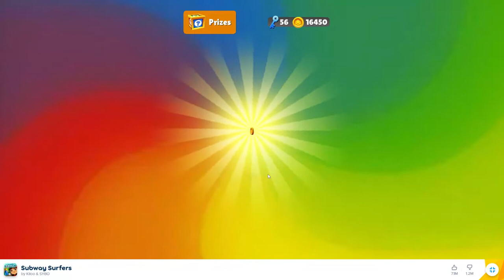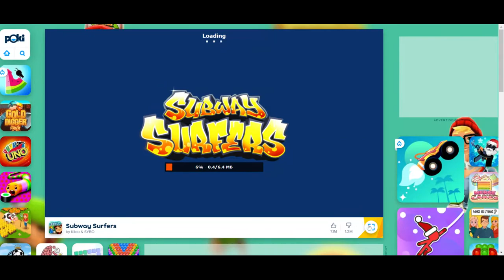Subway Surfers #337: Seoul 2019 #14/15: Poki #33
Follow the Subway Surfers on the World Tour to modern Seoul!
- Experience the urban fusion of traditional temples and new technologies
- Get Rin, the neon-loving singer, and let the music carry you
- Discover giant scale robots with the brave pop girl Mina
- Look for shiny robot tokens on the tracks and unlock great weekly prizes